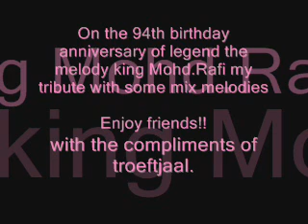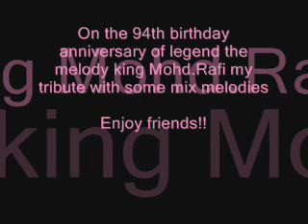On the 94th birthday anniversary of legend the melody king Mohd.Rafi my tribute